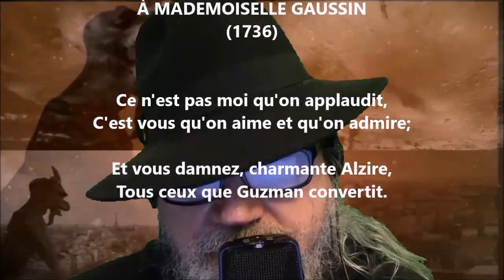À Mlle Gaussin - Voltaire lu par Yvon Jean